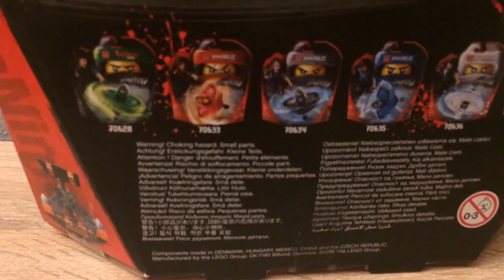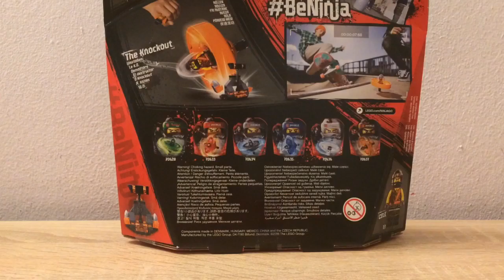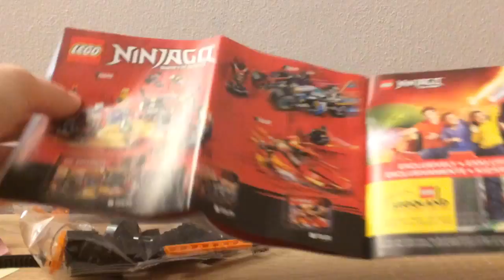LEGO Ninjago 70637 Cole-Spinjitzu Master |UNBOXING PL